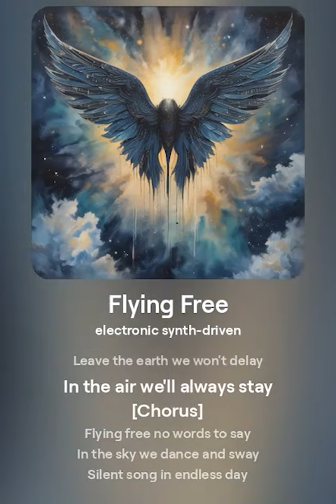MUSICA MOTIVACIONAL - AVIONES DE COMBATE 7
No olvides:
Unirte a mi DISCORD:

Time line:
00:00 Intro
00:05 Video